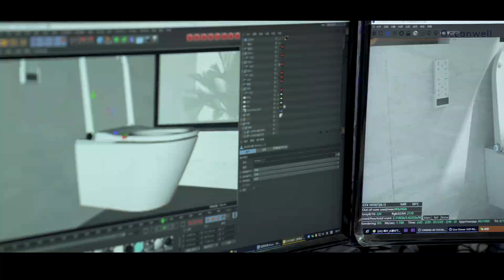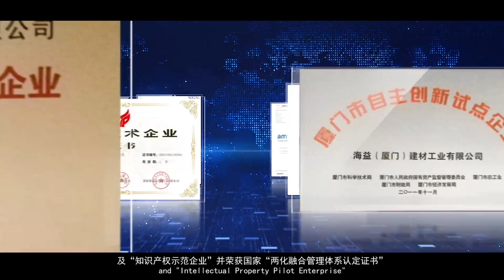Oceanwell global leading OEM ODM Bidet seat, toilet seat, cistern, traps, sanitary manufacturer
Innovate High Technology，
Professional R&D team,
Extreme Customer Experience,
Reliable Business Partner,
Long Term Cooperation.